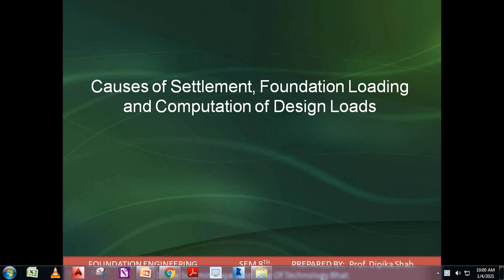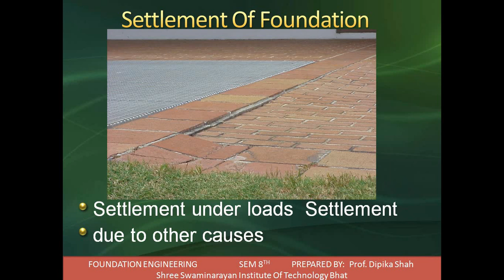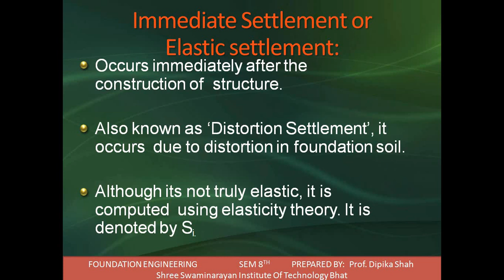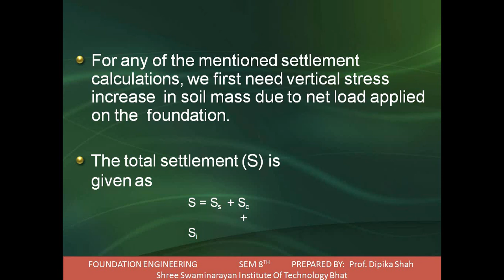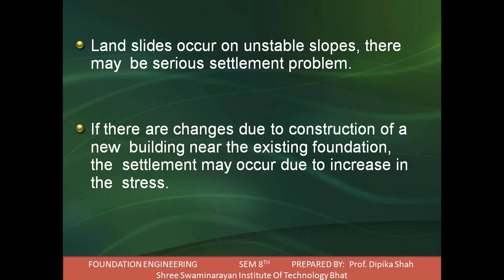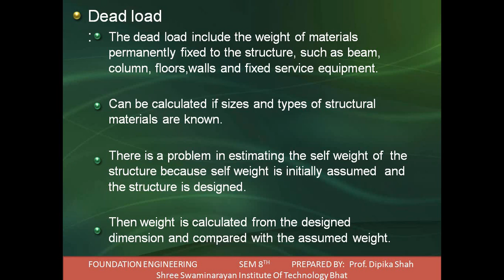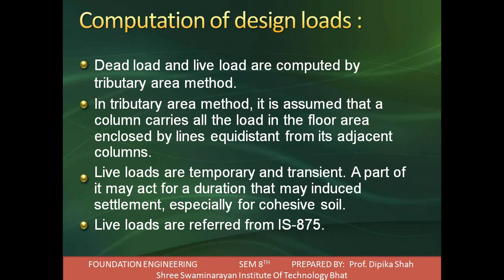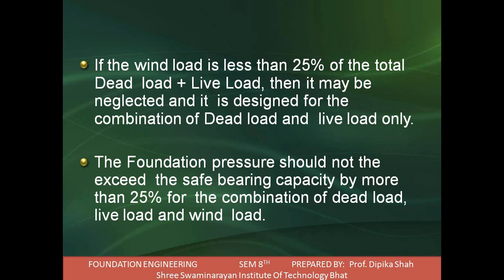FE UNIT2 L4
settlement of loads